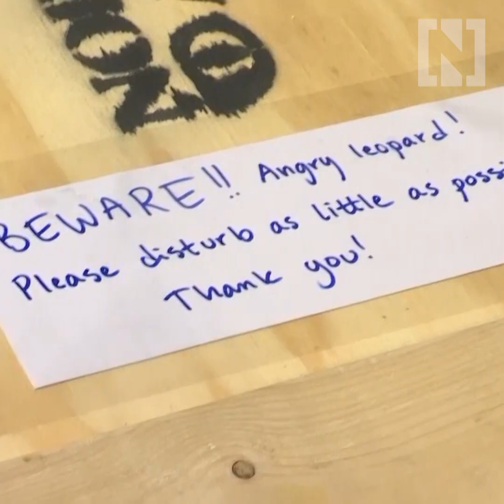Persian leopards released into the Russian wilderness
Two Persian leopards landed in Moscow to join a programme for the reintroduction of leopards into the wild.